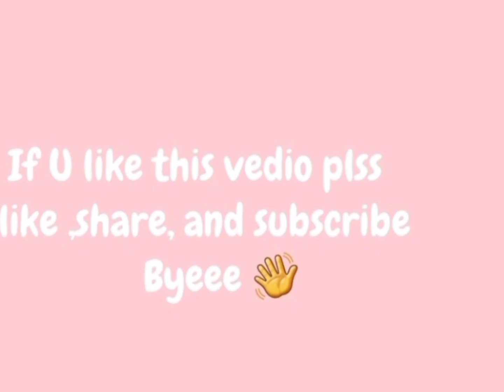Chicken Shawarma|How To Make Chicken Shawarma At Home|Soft Kuboos Recipe|Reshas World